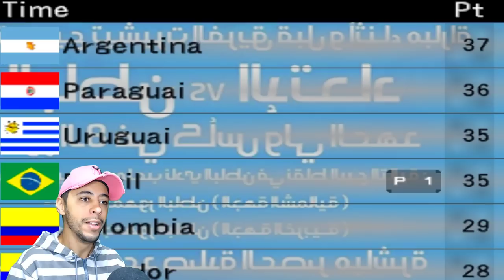BRASIL ESTREIA NA COPA DO MUNDO 2026!🔥 - Bomba Patch | Rumo a Copa 2026 #7